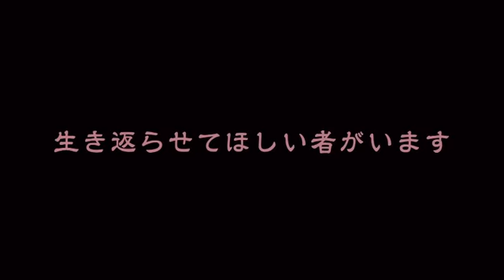Dragon Ball Z 2015 Movie Trailer Battle of Gods 2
Dragon Ball Z: Battle of Gods 2 Movie Trailer
Dragon Ball Z 15th movie in the series
Super Saiyan God GOGETA: DRAGON BALL Z BATTLE OF GODS 2

SSJGOD Trunks in Battle of Gods 2! :

"dragonball z battle of gods super saiyan god" "super saiyan god mode" "super saiyan god goku" "Super saiyan god vegetal"
SSJ4 Broly SSJ3 Broly
SSj3 Vegeta
Vegeta vs Broly
Goku versus bills